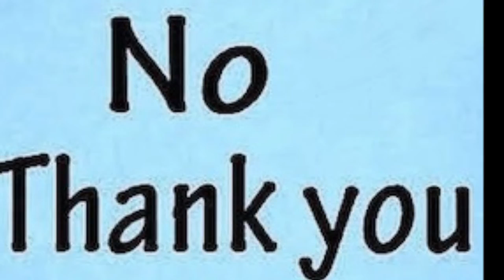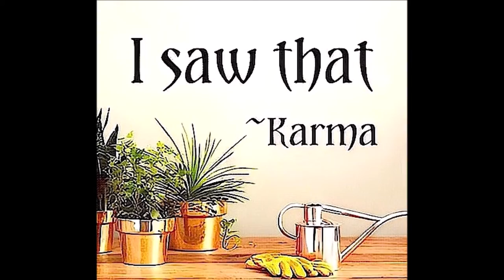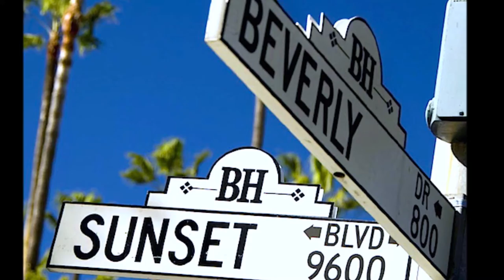A Rich Man's Wife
Vocalists - Jason Eustice & Lisa Gregg
Saxophone - Jim Hoke
Song produced by Eli Beaird & the Beaird Music Group, Nashville TN
Thanks to Google Voice Search & Google Chrome
Some images colorized and restored with special thanks to HotPot.ai